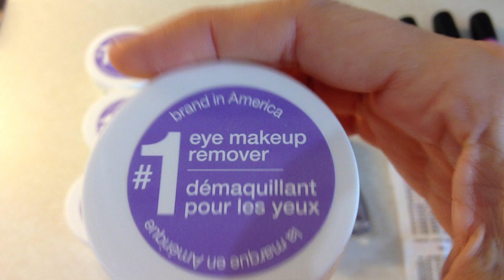Walmart Couponing - Strange Happenings!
What a bizarre situation at the checkout! I thought SWAT was being called in to take me away..heeheehaahhaa! Just there to use up some expiring coupons and low and behold the Walmart infantry came out. Come check it out and give me your thoughts. Has this ever happened to you? It's a first for me. Never a dull moment gathering preps :)

To your health, longevity and peace of mind,
The Healthy Prepper :-)

You Tube Channel: To see all of our videos! Click on the "Healthy Prepper" link above the video or by going

GOFoods  Emergency Survival Food: Get it and forget it:
To order a free sample of 12 servings of GO Foods,

Our Recommendations to find many hard to find prepping items.

Comments: I am  thoroughly intrigued by your thoughts and ideas on my videos and welcome all comments. They inspire me and keep me thinking! Together we build better mousetraps.